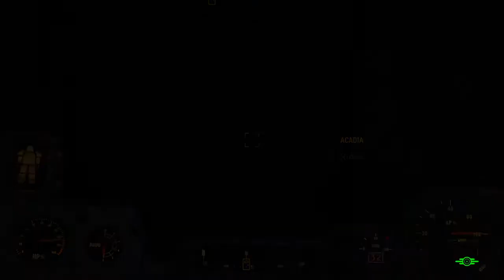Fallout 4-92 castle